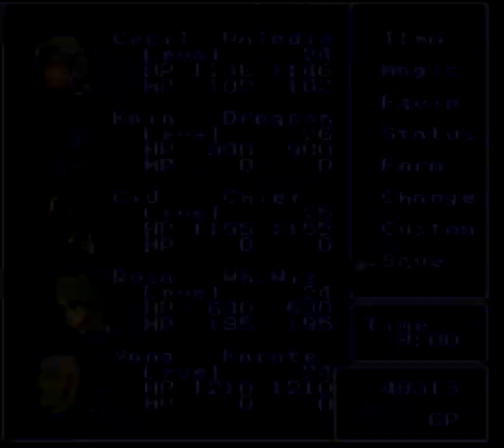Vamos Jogar: Final Fantasy IV (#22) - Castelo dos Anões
Vamos para o mundo subterrâneo, onde chegamos ao Castelo dos Anões governado pelo Rei Giott. Lá, Golbez que, apesar de derrotado, não perde...

O jogo está disponível para compra para PSP em mídia física e na Playstation Store (Final Fantasy IV: The Complete Edition), em mídia física para o DS e no Virtua Console do Wii (versão SNES como Final Fantasy II). Em breve, em celulares também.